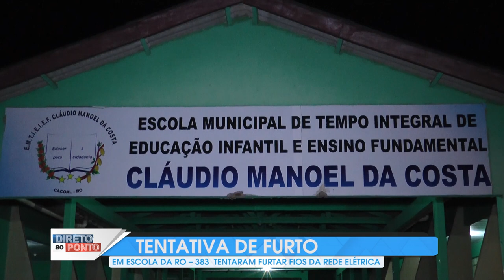TENTATIVA DE FURTO